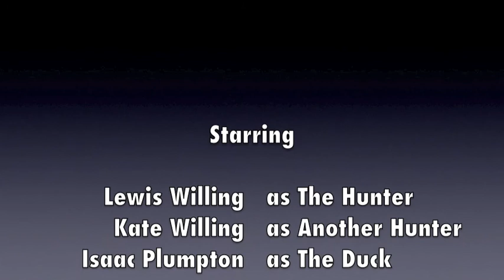The Duck Hunters